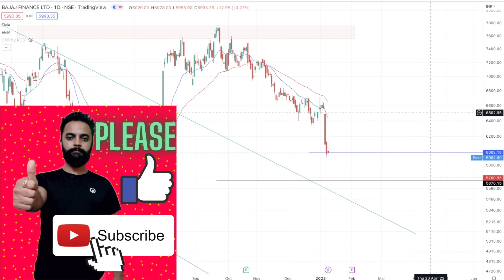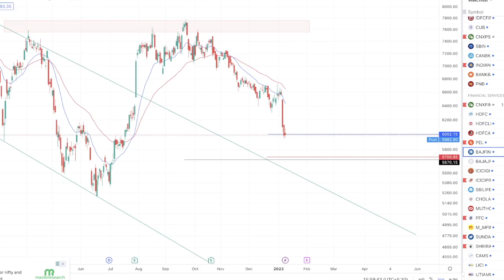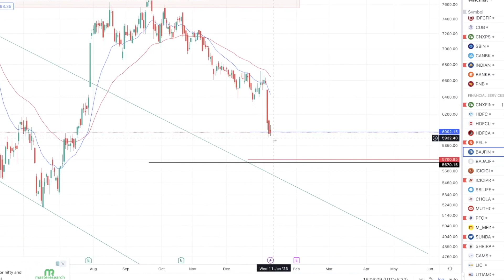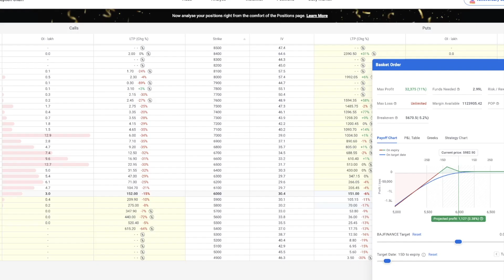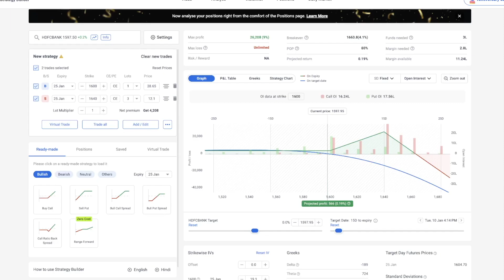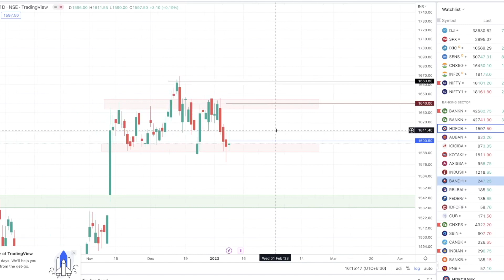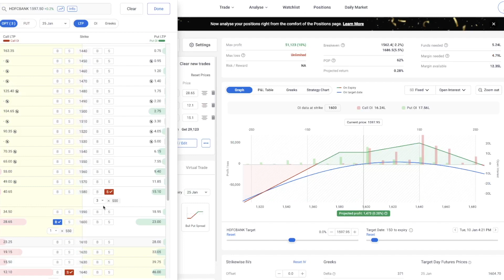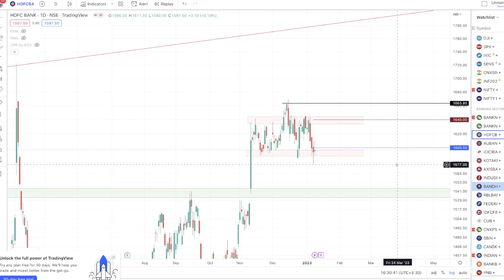Ratio Spread Option Strategy with Adjustments | Tamil | 80% Probability of Profit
I have explained about Ratio Credit Spread Option Strategy and how to adjust the trade when our view goes wrong. I have shown 2 live examples with charts.